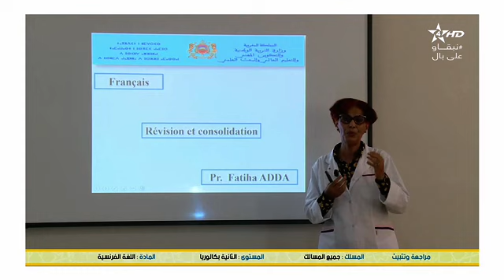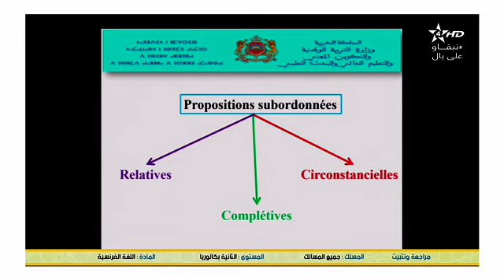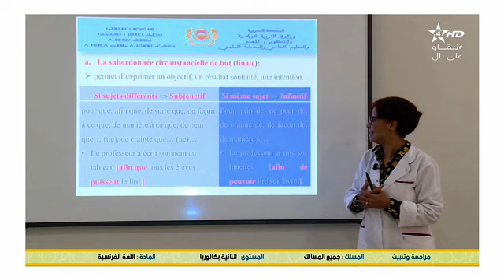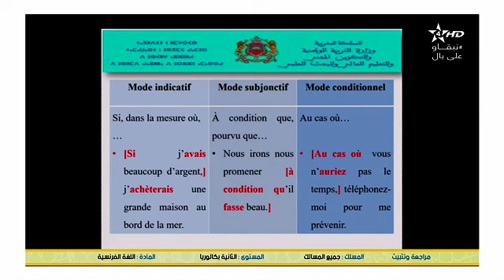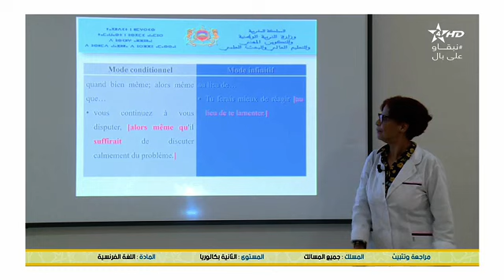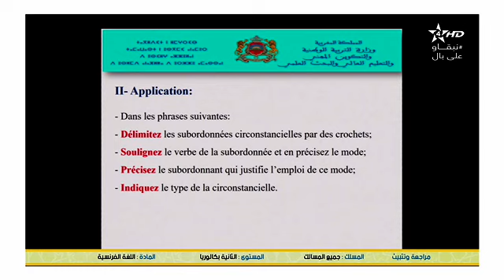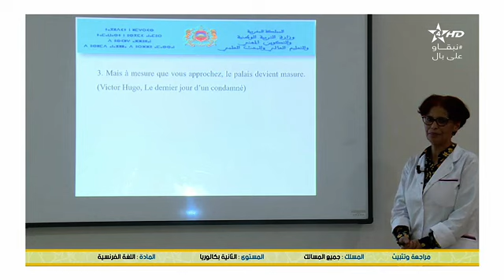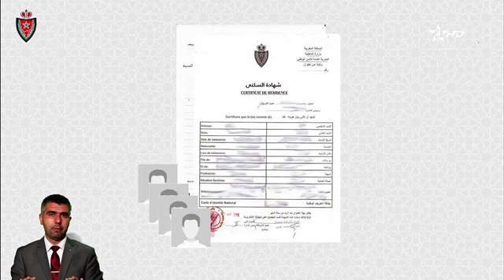( français ) subordonnées circonstancielles B2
Enseignement à distance diffusés TV  - 2eme Bac -français التانية باكالوريا - -